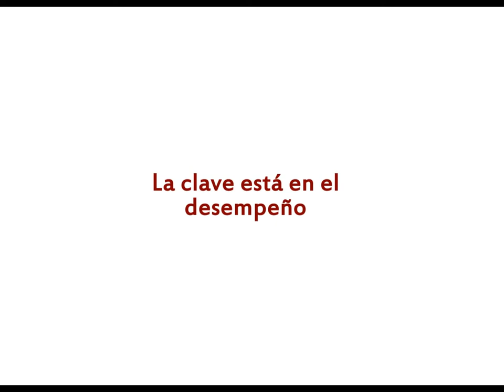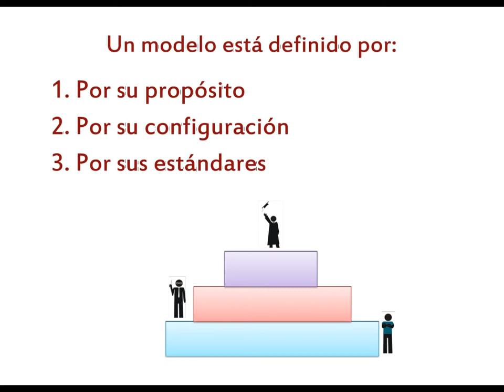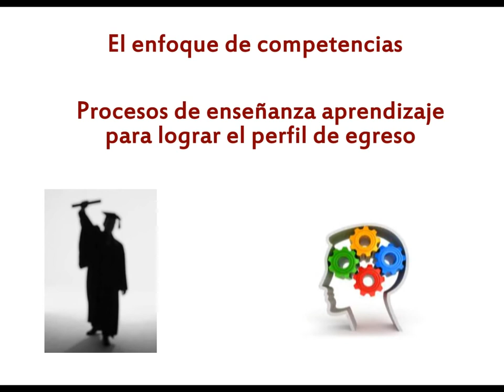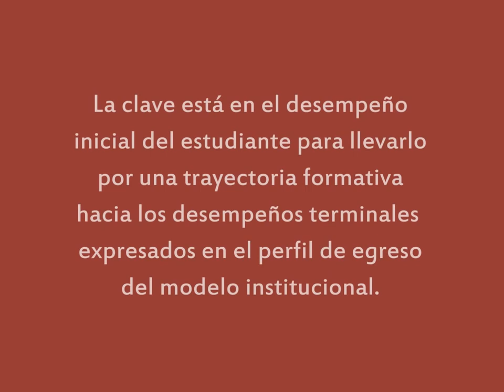el enfoque de competencias inducion